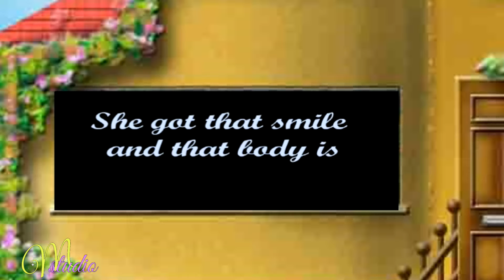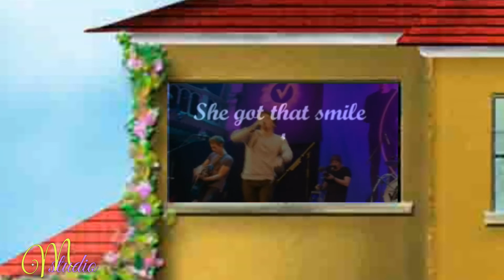The Vamps - I Found A Girl (Music video)